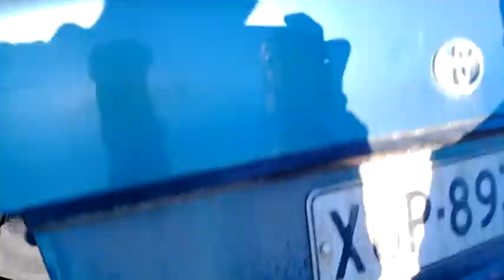Toyota Corolla - Das Superauto!!!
Comedic advertisment for Toyoto Corolla - in German!!!